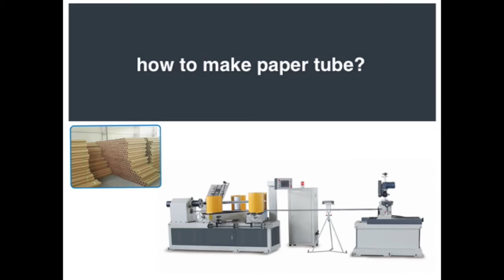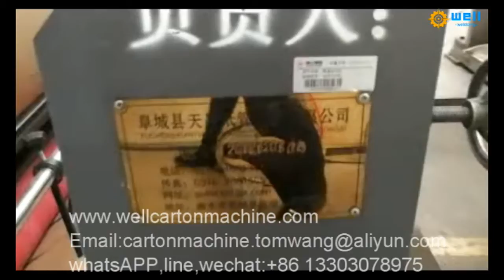Automati spiral paper tube forming machine